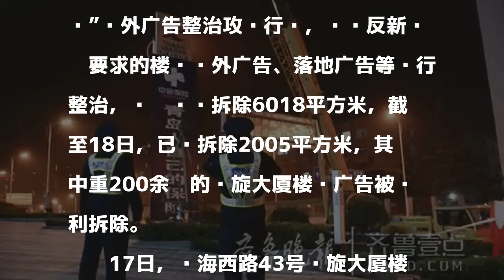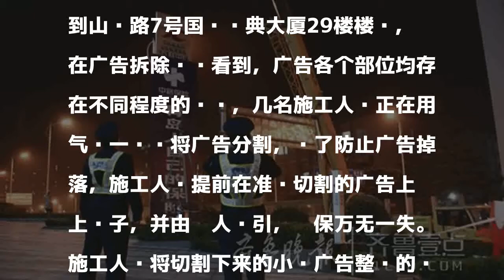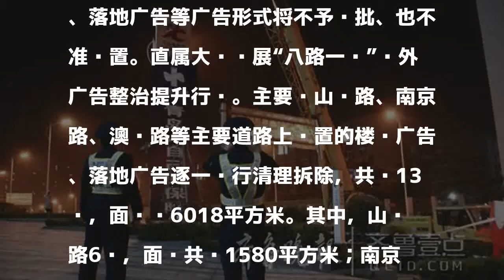青岛整顿户外广告 19天拆200吨楼顶“巨无霸”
原标题：青岛整顿户外广告 历时19天200吨楼顶“巨无霸”被拆

發表評論評論如下。